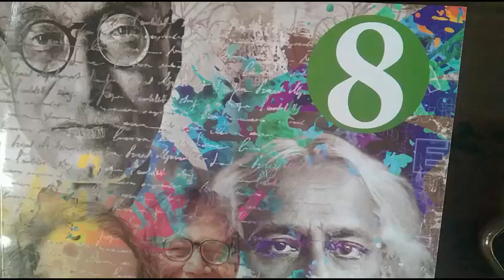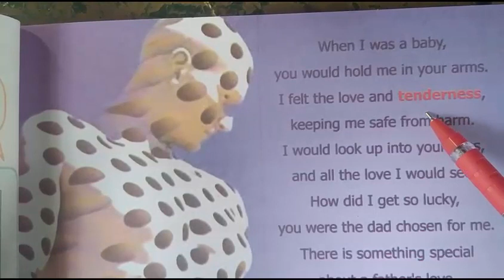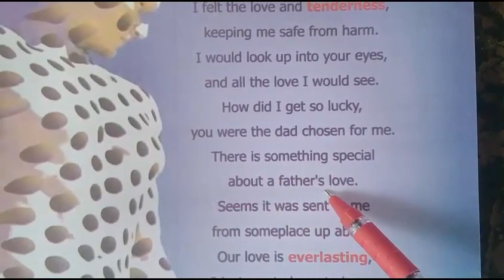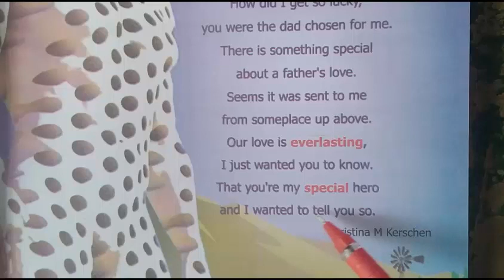Special hero, 8th English poem